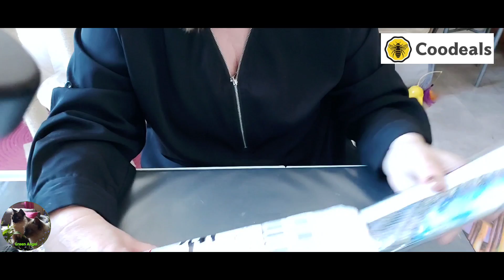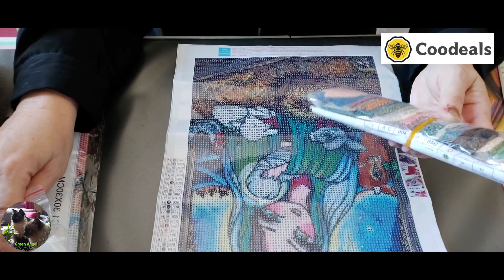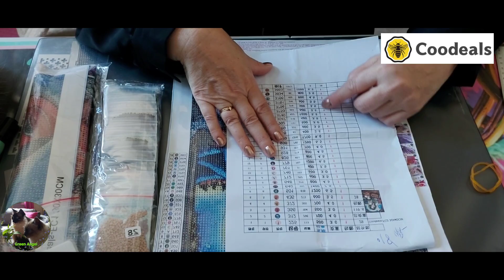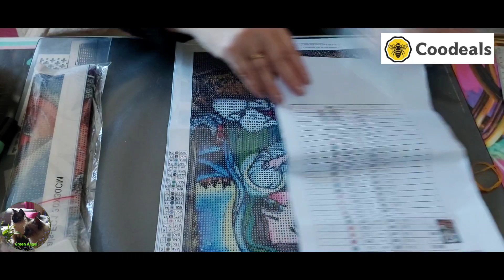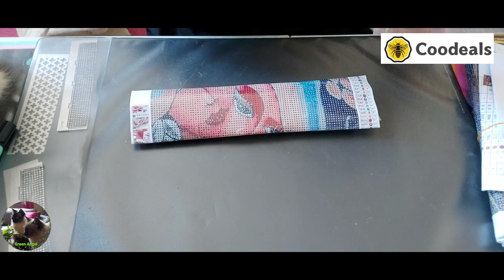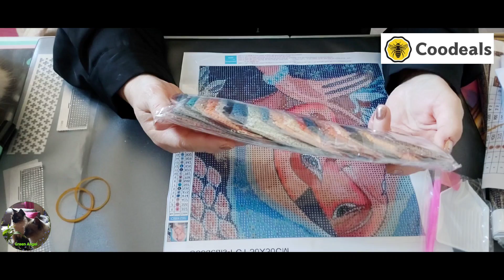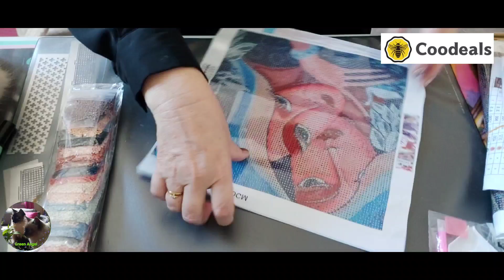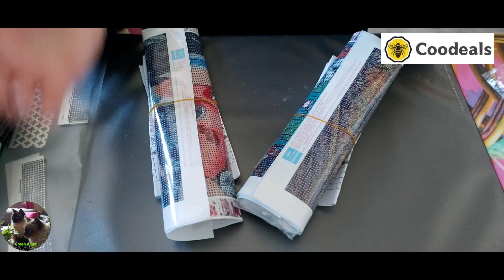🥰 🎅 UNBOXING PARTENARIAT 🤗 COODEALS NOËL 🎅 🥰